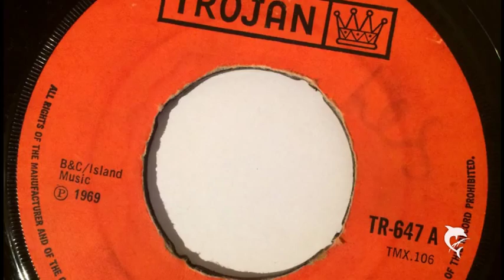Clancy Eccles - Bangarang Crash (1969) Trojan 647 A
EARLY REGGAE
Clancy Eccles - Bangarang Crash (1969)
Produced by C. Eccles
Trojan TR-647 A